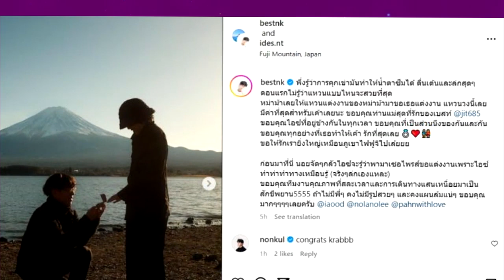สละโสดรับปีใหม่....ดาราหนุ่มคุกเข่าขอแฟนสาวแต่งงาน หวานฉ่ำ !!!